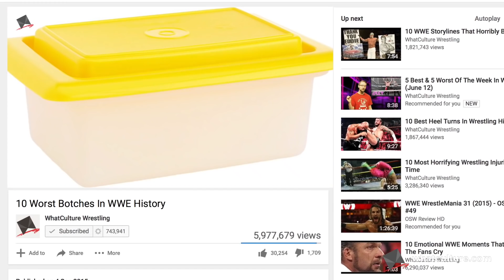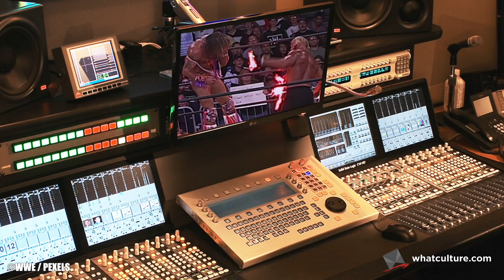10 Worst Botches In WCW History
The Shockmaster!